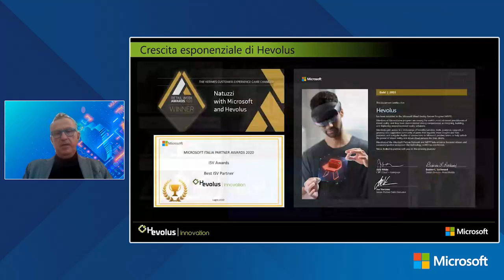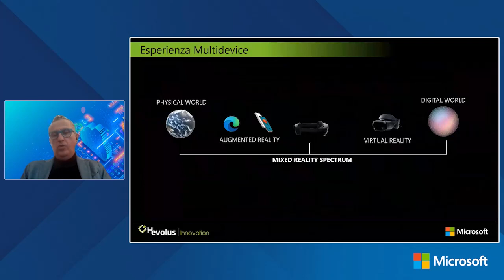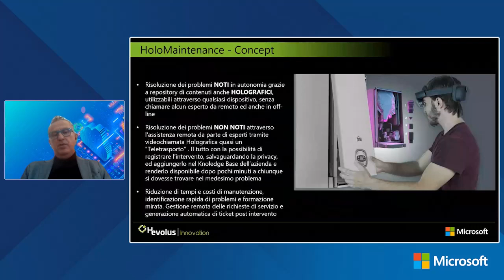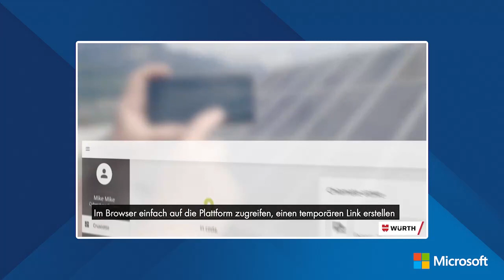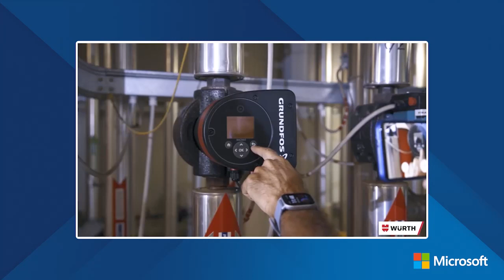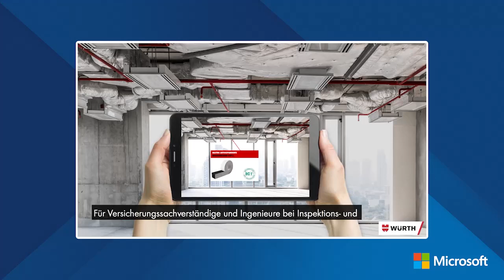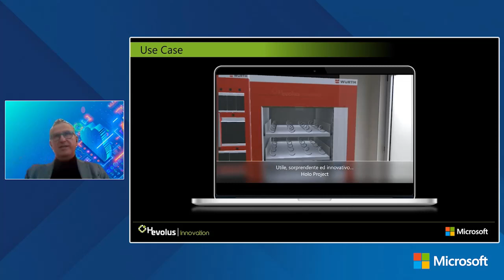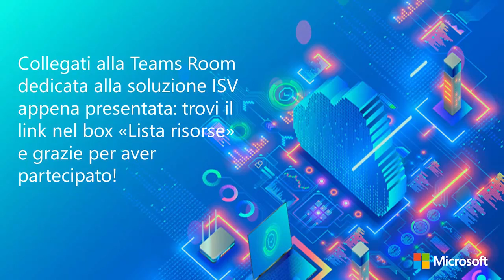HoloMaintenance by Hevolus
HoloMaintenance è una piattaforma di manutenzione remota, che permette ad aziende di gestire richieste di assistenza da remoto collaborando su qualsiasi device per identificare e risolvere problemi tecnici in modo rapido e semplice, al fine di ridurre i tempi di intervento con l’ausilio della realtà aumentata.